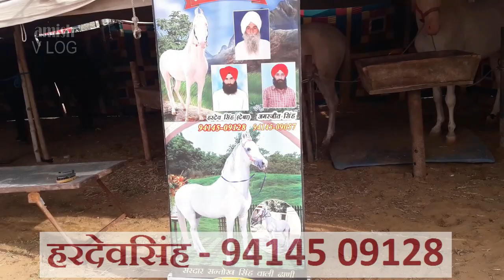सरदार के घोड़े पुष्कर मेले में PUSHKAR HORSE MARKET